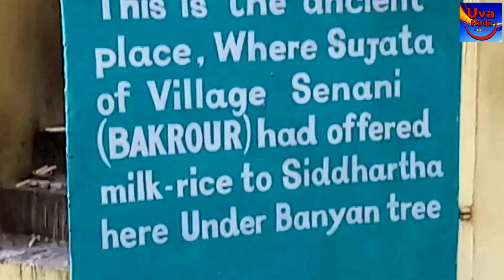Sujatha Temple in BodhGaya India බුදුන් උපන් දේශයේ නොදුටු පැත්ත - Part two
Sujatha Temple in Bodh Gaya India - ඉන්දියාවේ බුද්ධගයා හි සුජාතා පන්සල
The unseen side of the land where Buddha was born
• ඉන්දියාවේ බුද්ධ ගයා හි  පිහිටි සේනානි ගම්මානය නැතහොත් සුජාතා ගම්මානය බෞද්ධයන් අතර මහත් භක්ති ගෞරවයට පත් පත්වුනු ගම්මානයකි. සුජාතා සිටු දියණිය විසින් බෝධිසත්වයන් වහන්සේට කිරිපිඩු දානය පිළිගැන්වූවා යැයි සැලකෙන ස්ථානය හා එයින් උන්වහන්සේ ලැබූ ශක්තිය නිසා සහ සුජාතාව විසින් පෙන්වන ලද සිතාරය උපමාව බෞද්ධයන් අතර මහත් භක්ති ගෞරවයට  ලක්විය .මෙම ගම්මාන ගොවිතැන තම ජීවනෝපාය කරගත්   ඉතා සශ්‍රීක ගම්මානයකි. සේනානි ගම්මානයේ නොදුටු පැතිකඩක් මෙම වැඩසටහනෙන් ඔබට දැක ගැනීමට හැකි වනු ඇත.
 Senani Village, or Sujatha Village, in Buddha Gaya, India, is one of the most revered and respected villages among Buddhists. The place where the daughter of Sujatha Sutta was supposed to have donated milk to the Bodhisattva and the strength he received from it, and the illustration of the Sitaram illustrated by the Sujatha was greatly revered among the Buddhists. This program will enable you to see an unmarked profile of Senani Village.